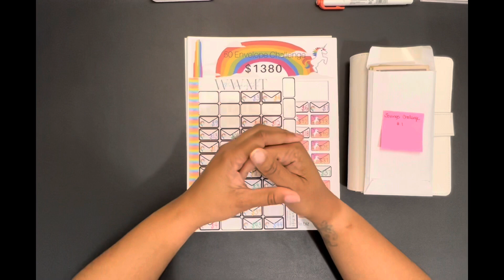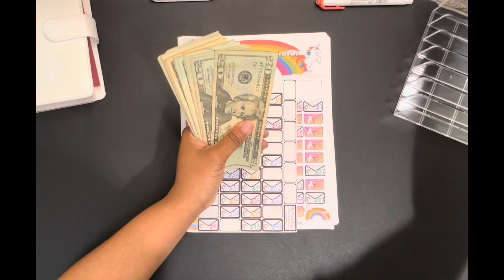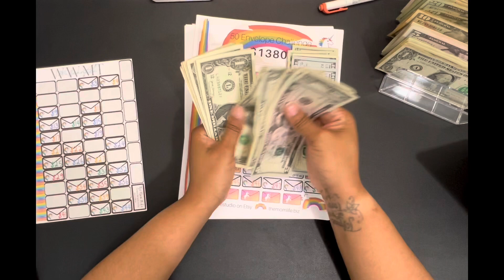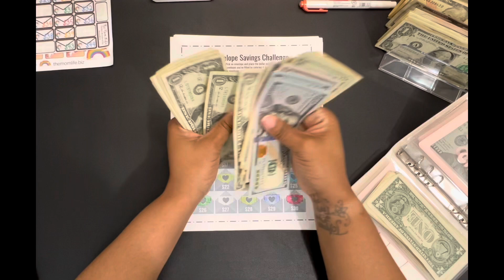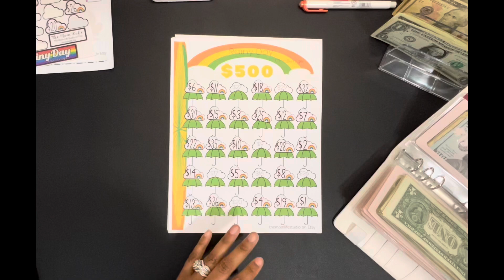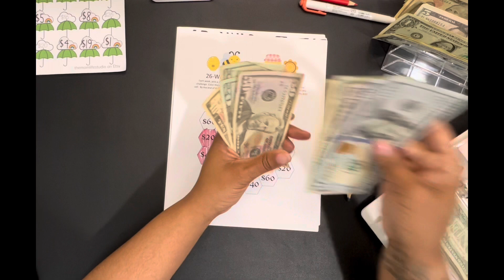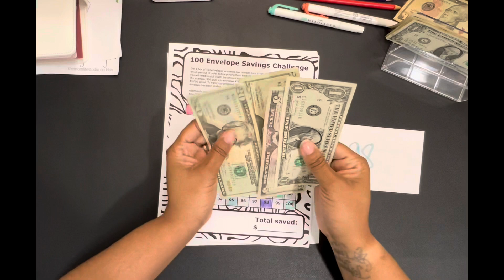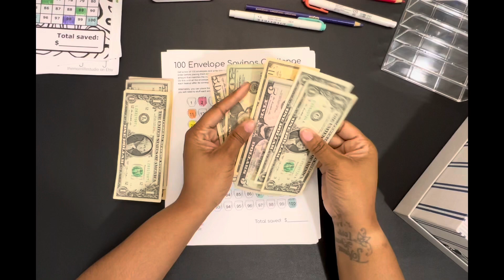Savings Challenge Stuffing | @Army Girl Budgets | 2022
Hey friends…. Today’s video we are cash stuffing our savings challenges for week 3.

Etsy shops to visit:
What was Mommy Thinking (she created the stickers used in this video)
The Mom Life (created some of the printables)
D vs Debt (created some of the printables)
WowCoolPrints ( zero out challenge)

Please remember I am not a financial advisory, I’m just showing you guys and galls what my family is doing to get out of debt and still live a full fun life.